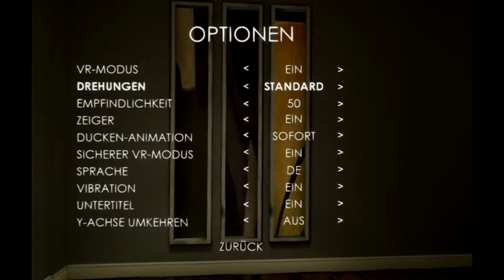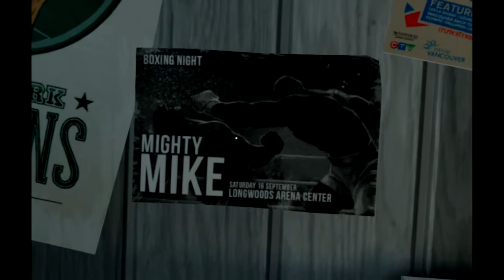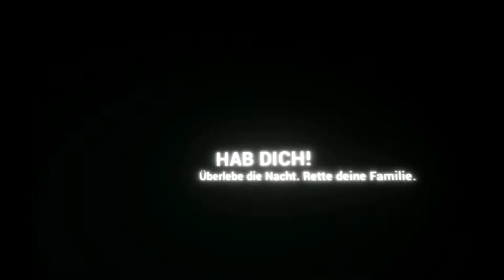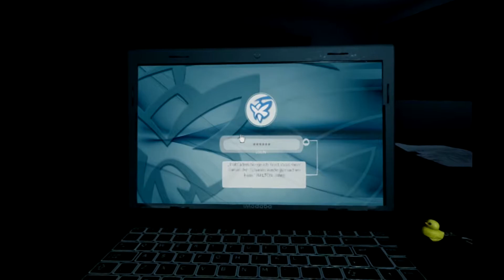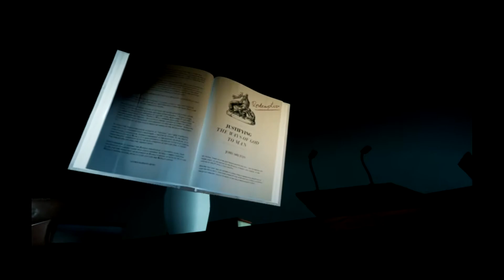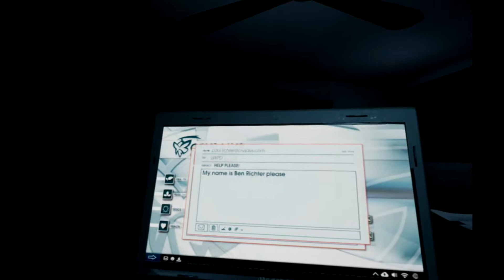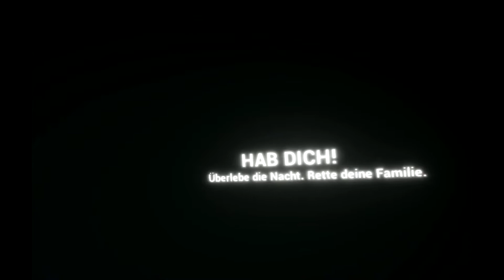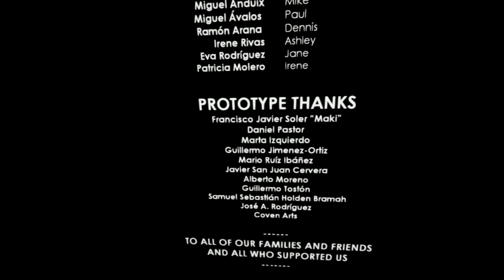Intruders: Hide and Seek | Feb-VR-y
Im Feb-VR-y entführen wir euch in die aufregende, kreative, skurrile und unterhaltsame Virtuelle Realität. Hinterlasst einen Kommentar und ihr habt die Chance 1 von 3 PSVR-Spielen zu gewinnen (Details im Link). Stimmt dann im März für das Spiel ab, das wir komplett durchspielen sollen.

Game: Intruders - Hide and Seek
System: PSVR via PS4 Pro
Audio/Subs/Text: English/German
Full Playthrough: vote if you want it (link above)
Commentary: no